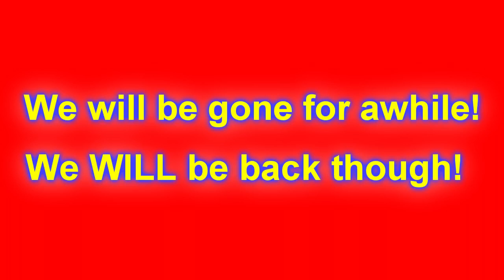We Will Be Gone For Awhile! We WILL Be Back Though! | SuperNintendoGuys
Just to let you all know since GiantGrotle (Stephen) is going on a long hiatus, so is SuperNintendoGuys!
We WILL be back though, so don't worry about that!